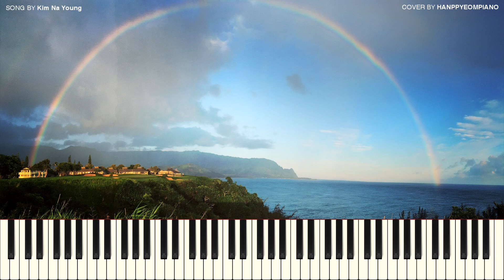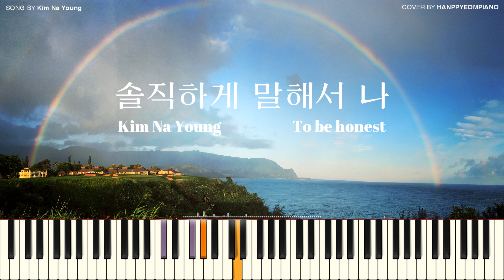Kim na young(김나영) - To be honest(솔직하게 말해서 나) [PIANO COVER]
Kim na young(김나영) - To be honest(솔직하게 말해서 나)

이번 곡은 김나영의 솔직하게 말해서 나 입니다.
감성적인 멜로디 라인이 돋보이는 곡이네요~